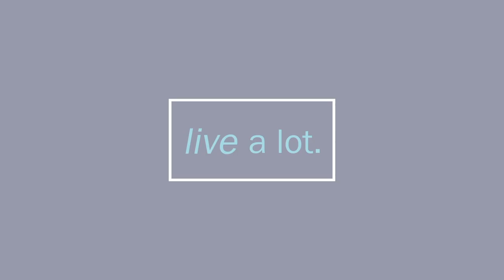Keeping it Steady during a Storm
If you’ve ever gone through the ringer, or great change, then do we have the letting go show for you!

Today we’ll talk about letting go, giving up, and allowing for whatever comes your way, even the boo-boos of life.

That plus we’ll talk about dead end hikes, parking extravaganzas, trucks and driveways, heat waves and deluges, generators and refrigerators, Leadership. Smarty Pants. Passive Resistance. Showing Up, water, water everywhere, and what in the world, Roo Roo on a couch, has to do with anything!